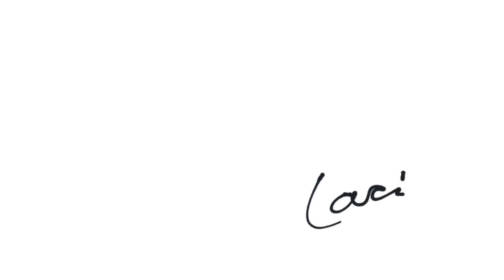Honzík Lací - Video z dílny / Poslední letničky a balkónovky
Na instagramu dostávám čas od času zprávy, že vás baví videa z dílny, když vám ukazuju kytičky. Takže jsem si řekl, že přesně takové video natočím, dokud mám v obchodě poslední letničky a balkónovky.